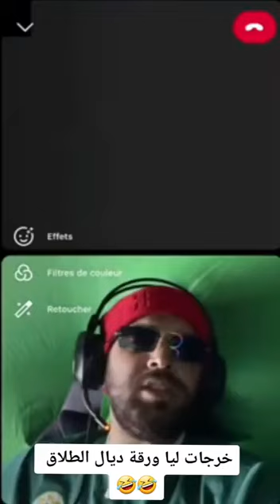إلياس المالكي مطلعها ختنا👙👙👙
فرح